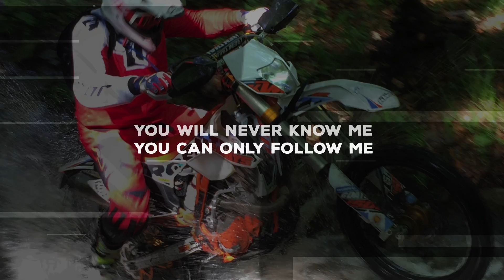Dodatkowy filtr w zbiorniku paliwa /Additional filter in the fuel tank 96SEKUND TUTORIAL #3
Dodatkowy filtr w zbiorniku paliwa /Additional filter in the fuel tank